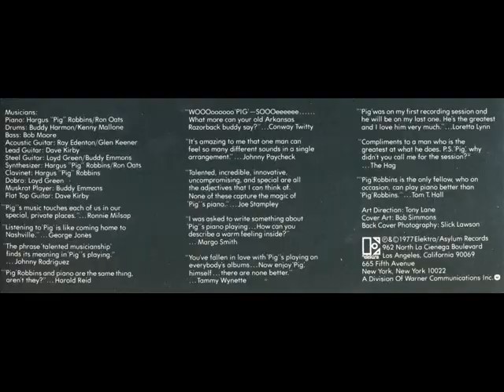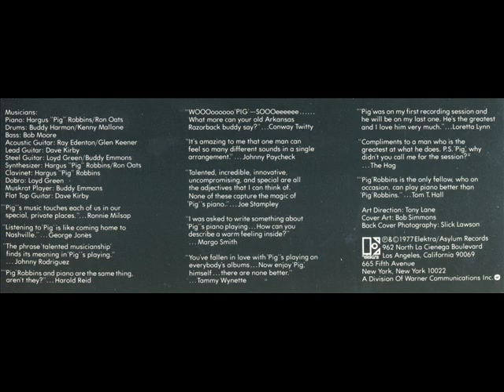Hargus Pig Robbins - Another Lonely Night Ahead